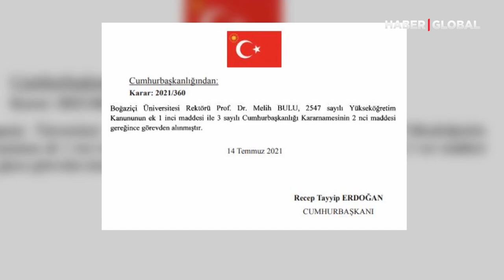Boğaziçi'nde Rektör Melih Bulu Görevden Alındı!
Boğaziçi Üniversitesi Rektörü Prof. Dr. Melih Bulu, Cumhurbaşkanı kararnamesiyle görevden alındı.